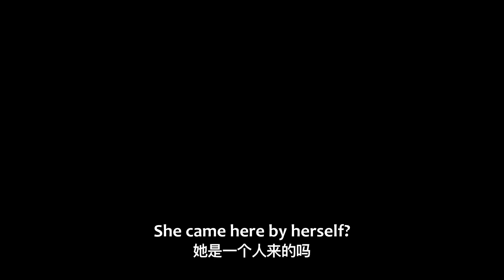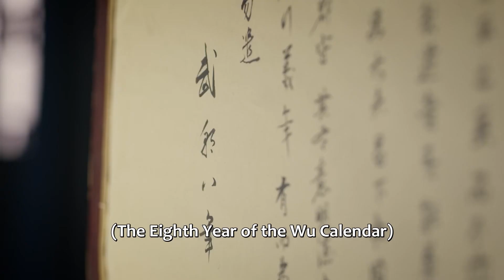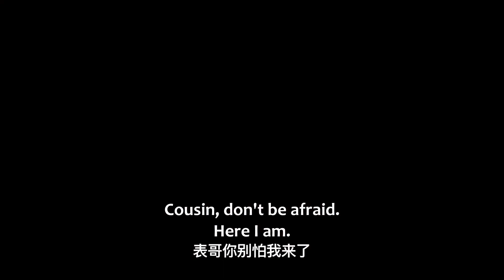“你的手放哪~”穿越女欲强行霸占沐浴美男🍷谢公子的酒 Childe Xie's Wine